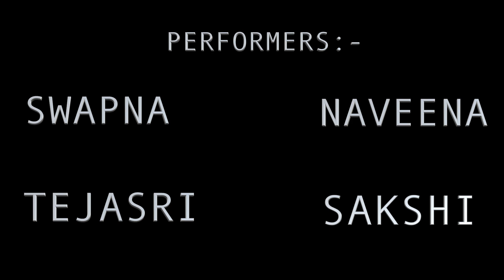Paala Pitta FULL Song || Maharshi Movie || MaheshBabu, PoojaHegde || STUDIO Choreography CHAITANYA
FORMAT:- STUDIO CHOREOGRAPHY
STYLE:- CINEMATIC FOLK
CHOREOGRAPHER:- CHAITANYA
PRODUCTION:- C RAYZ
PRESENTED BY:- CREATIVE'S STUDIO

Movie : Maharshi
Song Name : Paala Pitta
Banners : Sri Venkateswara Creations, Vyjayanthi Movies, PVP Cinema
Producers : Raju, Ashwini Dutt Chalasani, Pearl V. Potluri - Param V. Potluri
Director : Vamshi Paidipally
Lyrics:  Shree Mani
Singers: Rahul Sipligunj & MM Manasi
Starring: Mahesh Babu, Pooja Hegde
Keyboards: Vikas Badisa, KP
Rhythm: Kalyan
Cast : Mahesh Babu, Pooja Hegde
Sarangi: Manonmani

Orchestra In-Charge: Murugan
Studio Asst: Pugalendhi
Album Co-ordinator:  B. Manikandan
Music Label: Aditya Music.